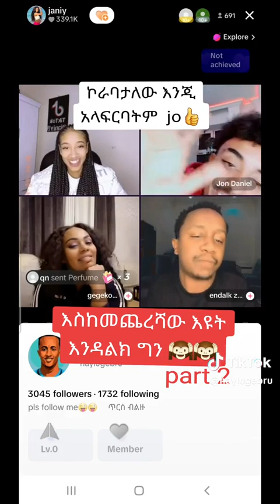ምን እየተካሄደ ነው jon vs endalk vs jiji vs jani part 2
Yefazilet Lijoch Episode 99 | Ye Fazilet Lijoch Final | የፋዚሌት ልጆች የመጨረሻው ክፍል | Ethiopia

Yefazilet Lijoch Episode 99 የፋዚሌት ልጆች ክፍል 98

Yefazilet_Lijoch_Kana_tv_part 99

Kana tv Ye Fazilet Lijoch